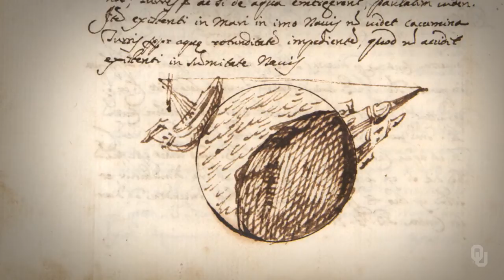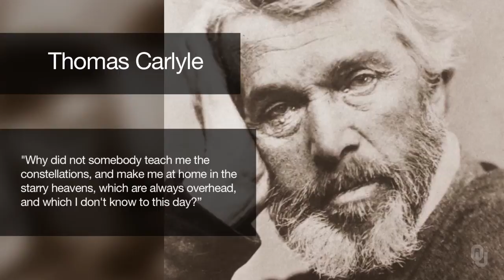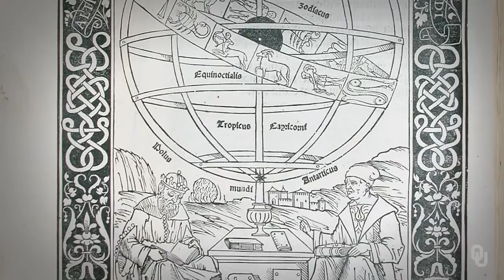History of Science - Exploring the Past - 1.2 Starting Assumptions